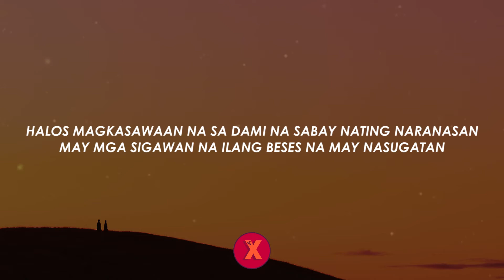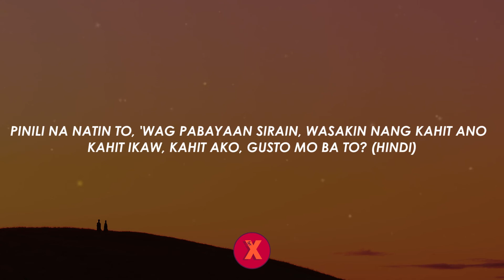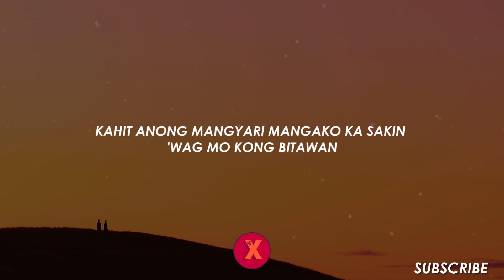JRoa x Flow G - Hanggat Maaari (lyrics)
Background:
Photo by @freezydreamin